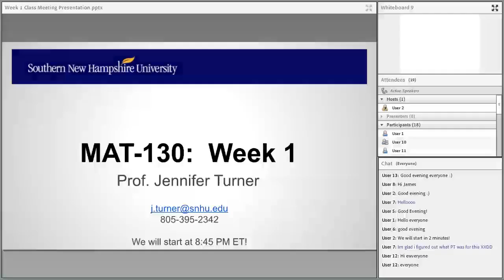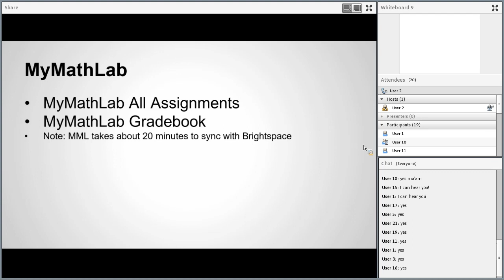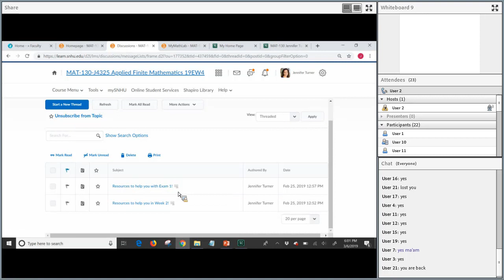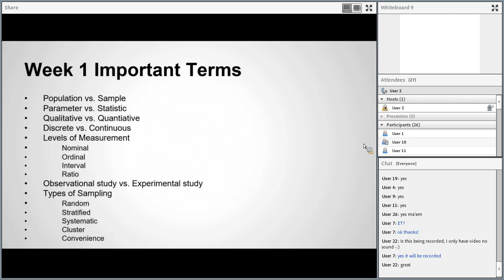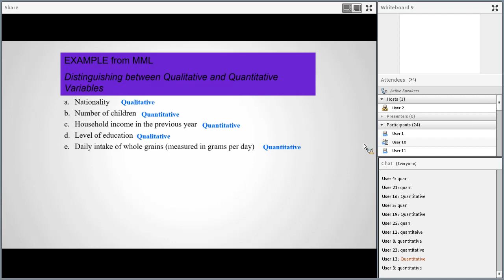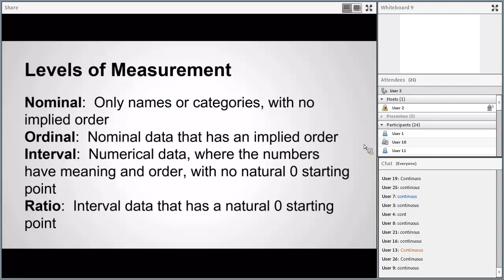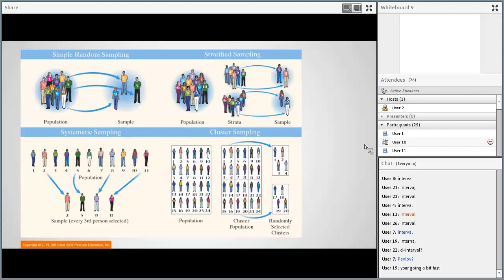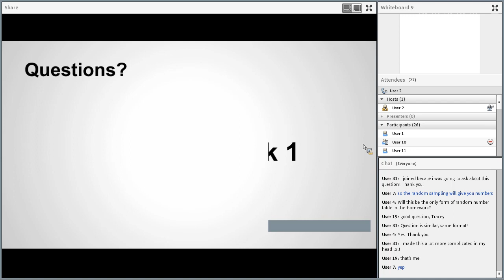MAT 130 Week 1 Class Meeting Recording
References to dates or deadlines for assignments or anything other than the math material refer ONLY to the term in which the lecture was recorded.  Refer to the information in your current course for the deadlines, due dates and procedures for your class.